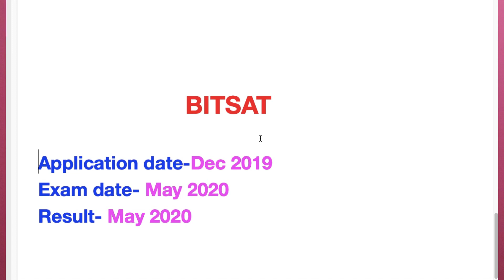Top Engineering Entrance exam in India except JEE MAIN- Career connections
Top Engineering Entrance exam in India except JEE Main. Understanding all the points such as colleges under any engineering entrance exam, placement, package, tuition fees, reservation and exam date of all these top entrance exams except IIT JEE is important.
So in this video will explain to you the top engineering entrance exams expect JEE main, their top colleges, placement, exam difficulty level, tuition fees and reservations in detail.

India ke top engineering entrance exam Kaun se hai, Iska answer is video me Diya Gaya hai.
kaun kaun se Engineering Entrance Exams students ko likhne chahiye.